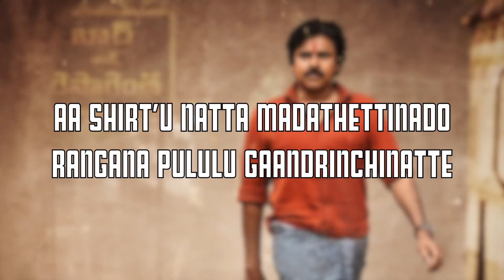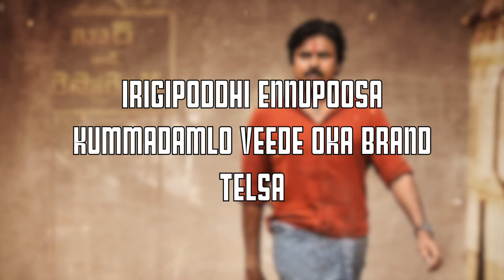| Bheemla Nayak Tittle Track Lyrics | Saagar K Chandra | BRIGHT FULL TUNES |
Bheemla Nayak Lyrics:

Aada Gaadu Eeda Gaadu
Ameerolla Medaa Gaadu
Gurram Neella Guttakada
Alugu Vaaga Thaanda Lonaa
Bemma Jemudu Chettunnadi

Bemma Jemudu Chettukinda
Amma Neppulu Padathannadi
Yendaledu Rethiri Gaadu
Yegusukka Podawangane
Puttindaadu Pooli Pilla

Puttindaadu Pooli Pilla
Nallamalla Thaalukala
Amma Peru Meerabaai
Nayana Peru Somlagandu

Nayana Peru Somlagandu
Thaatha Peru Bahadooru
Mutthulatatha Eeryanayak
Pettina Peru Bheemla Nayak

Sabhash Bheemla Nayak

Bheemla Nayak
Bheemla Nayak

Iragadeese Eedi Fire’u
Sallagunda Khaki Dress’u
Pakkanindithe Veede Beddha Gunda
Nimmalamga Kanapade Nippu Konda

Muttukunte Taata Lesipoddi
Tappakunda

Istiri Nalagani Chokka
Pogaruga Tirige Tikka
Chemadaaloliche Lekka
Kottadante Pakka
Virugunu Bokka

Bheem Bheem Bheem
Bheem Bheemla Nayak
Burra Ram Keerthana
Paadinche Laati Gayak

Bheem Bheem Bheem
Bheem Bheemla Nayak
Danchi Dada Dada Dada
Laadinche Duty Sewak

Aa Juttunatta Savarinchinado
Singaalu Joolu Vidilinchinatte

Aa Shirt’u Natta Madathettinado
Rangana Pululu Gaandrinchinatte
Aa Kaali Bootu Biggattinaado
Todagotti Veta Modalettinatte

Bheemla Nayak
Bheemla Nayak

Evvadaina Eedi Mundu Gaddiposa
Erri Ganthuleste
Irigipoddhi Ennupoosa
Kummadamlo Veede Oka Brand Telsa
Veedi Debba Tinna Prathi Vodu
Past’u Tensa

Nadiche Roote’e Straight’u
Palike Maate Right’u
Tempermente Hot’u
Power Ku Etthina Gate’u
A Name Plate

Bheem Bheem Bheem
Bheem Bheemla Nayak
Burra Ram Keerthana
Paadinche Laati Gayak

Bheem Bheem Bheem
Bheem Bheemla Nayak
Laadinche Duty Sewak

Gunturu Karam Aa Uniform
Mantetthipoddhi Nakaralu Cheste
Laawa Dumaaram Laati Viharam
Petregipoddhi Neralu Chuste
Selawantu Anadu Sannadivaram
All Round The Clock’u
Pistol’u Dosthe

Bheemla Nayak
Bheemla Nayak

My intention is to share and promote music I love. If any Producer/ Artist have any issues, please contact with me and i will delete the video immediately.♪♪ So, chill with some lovely songs and tell me about your feelings in the comments.